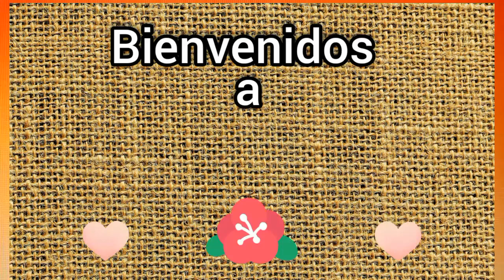PIEDRA PINTADA PASO A PASO.Hermosa mariposa!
COMO PINTAR PIEDRA CON MARIPOSA PASO A PASO!

Bienvenidos a ESTELY CREA!
les comparto el paso a paso de este trabajo. Espero les guste y decidan aprender hacerlo.
Es fácil y bonito.
Gracias por apoyar mi contenido.
Si no te has suscrito,es el momento! Bendiciones 🙏

Materiales
Piedra de río.
Pinceles de varios tamaños.
Lápiz común para dibujar.
Pintura acrílica blanca para la base.
Pintura acrílica de varios colores. Yo utilizo la marca LIQUITEX BASICS.😉👍